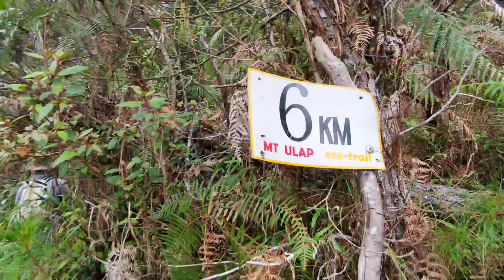Literal na Mount Ulap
First time climbing outside pangasinan after a long time, heres some clips from our climb.